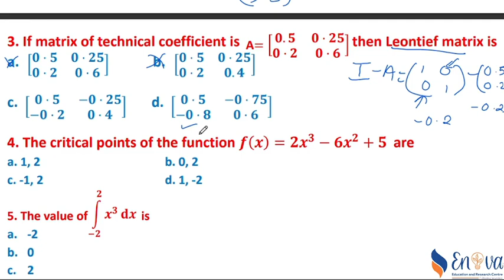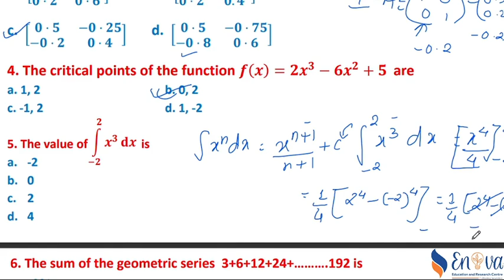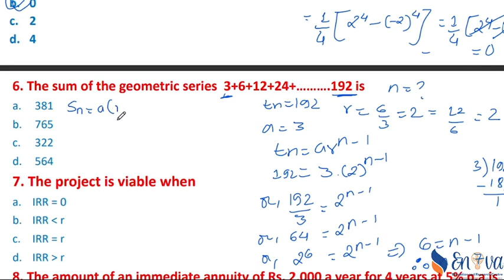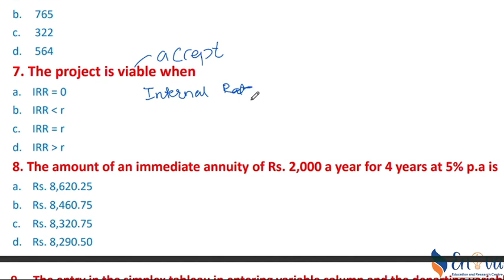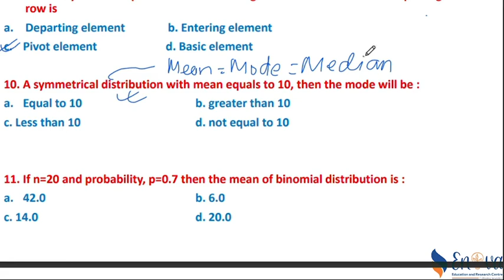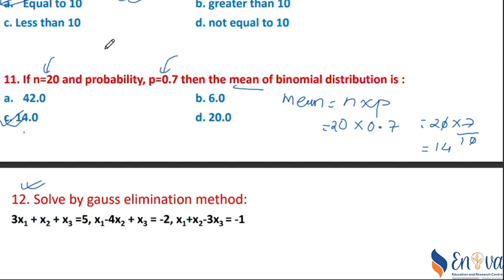Class 12 Business Math Model Question Solution 2080 (Part-1)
This Video contain the solution of model set of business mathematics of class 12  according to new course.